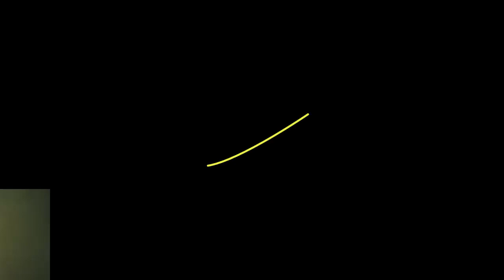THE SCARIEST CREEPYPASTA EVER!!! (SLENDERDAD)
ITS SO SCARY!!!